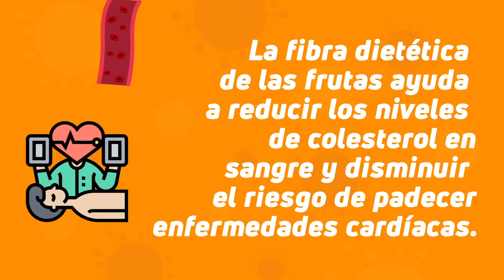¿Por qué debemos comer fruta?